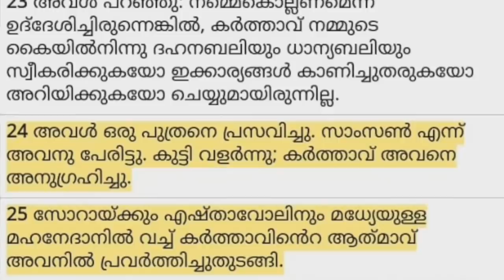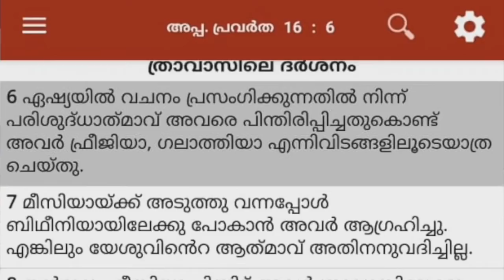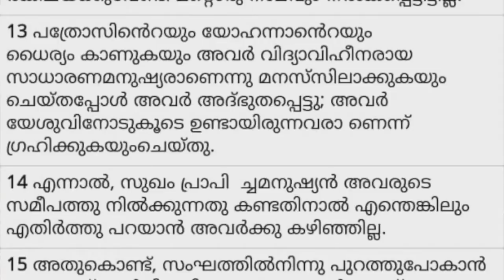Waiting for the Holy Spirit. Day 7. Fr. Daniel Poovannathil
പരിശുദ്ധാത്മാവിനായി കാത്തിരിക്കുന്നു. Day 7
Waiting for the Holy Spirit.  Day 7